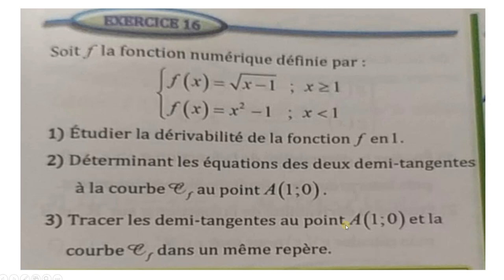Exercice important(Dérivations demi-tangentes et courbe) Sc maths & ex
Exercice très utile pour les élèves scientifiques pour construire la courbe d'une fonction simple et les notions :
dérivations
demi-tangentes
interprétation géométrique
Construction de la courbe.